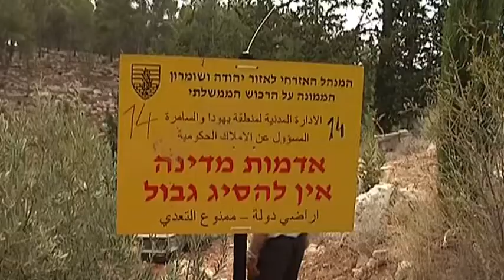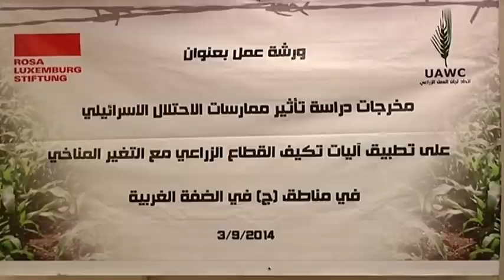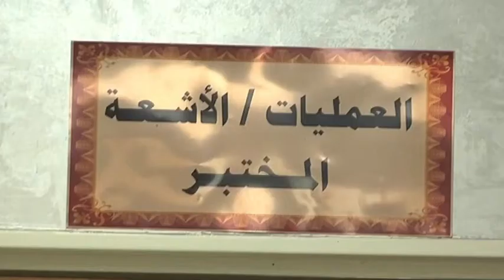موجز الأخبار 3-9-2014